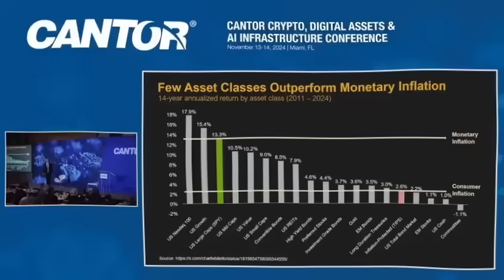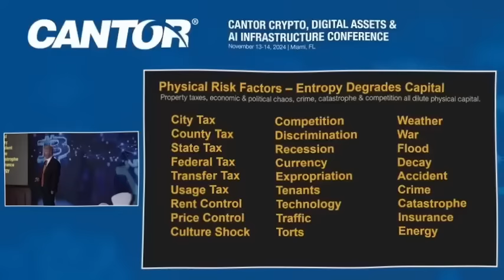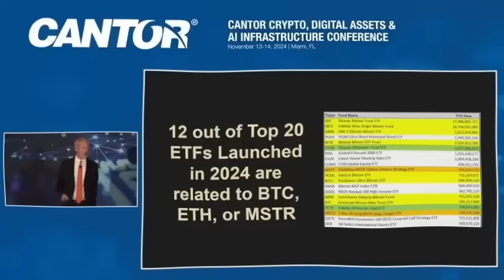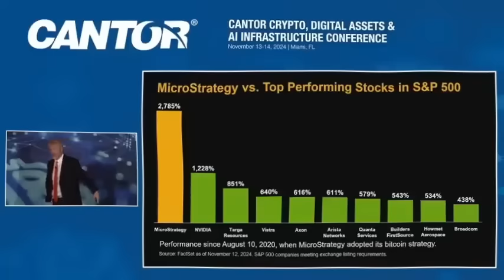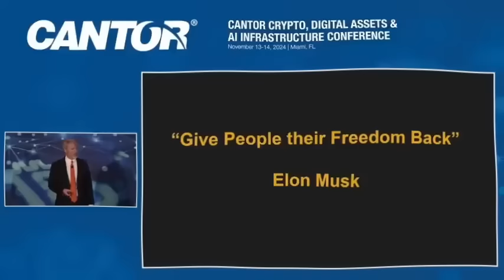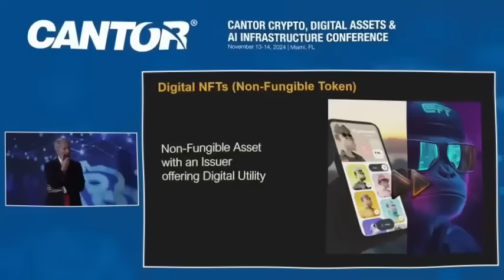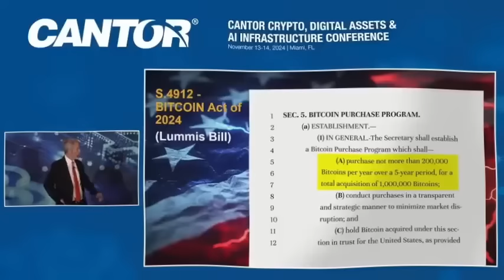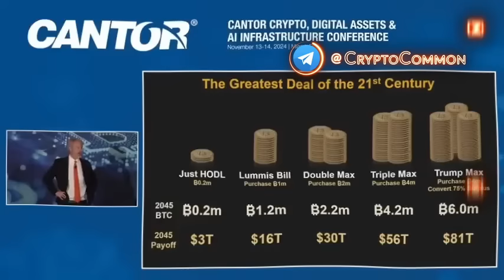МАЙКЛ СЭЙЛОР: 🔥 НАЧАЛО КРИПТО РЕНЕССАНСА 🔥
Перевод @BlaBlaCrypto

BTC: 1JcJgpSHbrRwgnvLeteXNfNXxLgpDuxyMP
ERC 20: 0xC8b0CF755bec8155D371676D77A579D7E15fd7eD
BEP 20: 0xfD630bd4058b7412C42d5807f1128281e05ACCE8
TRC 20: TKSwnD6eyDmaBwpXhVoQKnvPAtJVYAywYy
DASH: XuhZGGGezSEqnDq5ETBkiMc4ARfS6UxQAi
LTC: LfGpGJjkcrgZV12VNnQdEx79uHgeHSS8oG
ETC: 0xDD6AEDD3C78d0E7e8b1E09c8D149C51d16486723